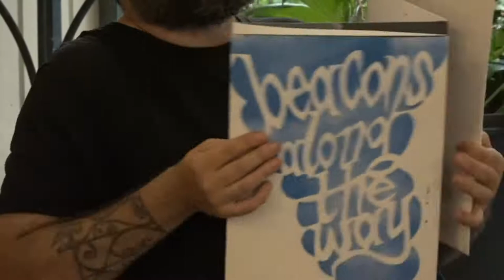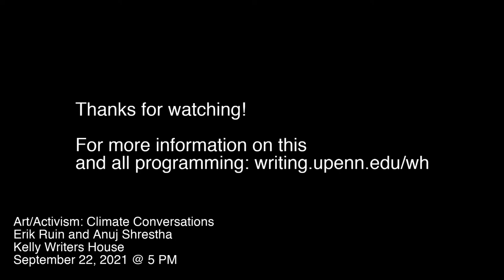Art/Activism: Climate Conversations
0:00 Pre-roll
10:54 Start of program